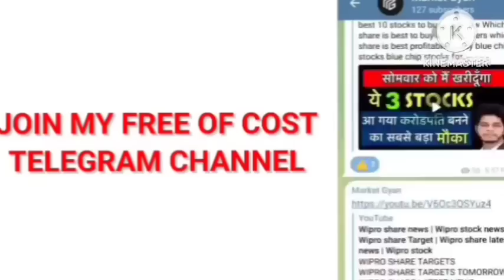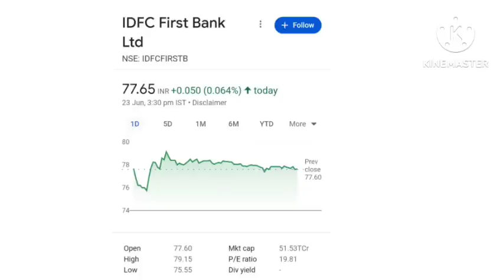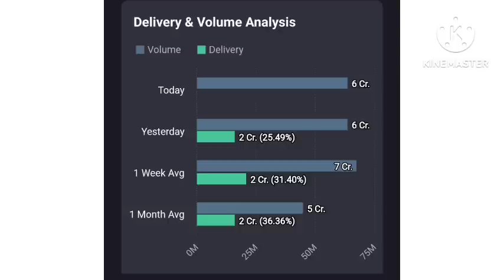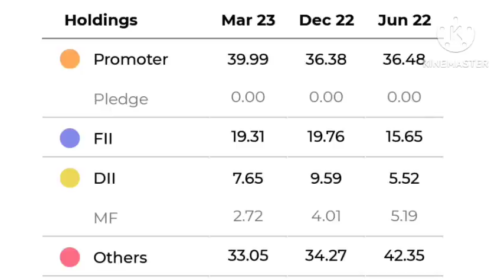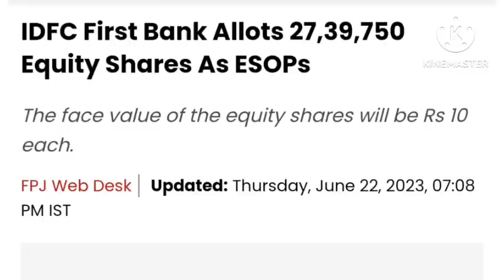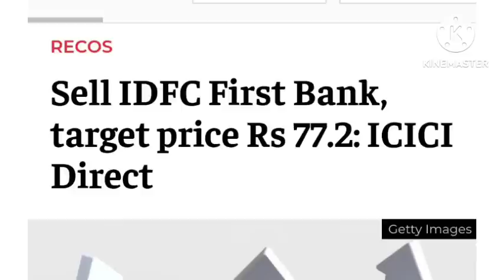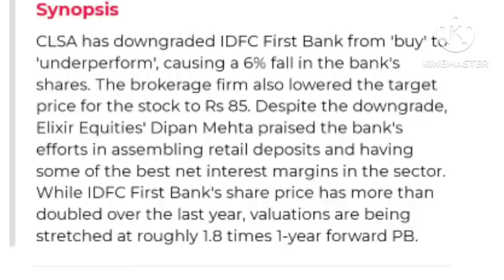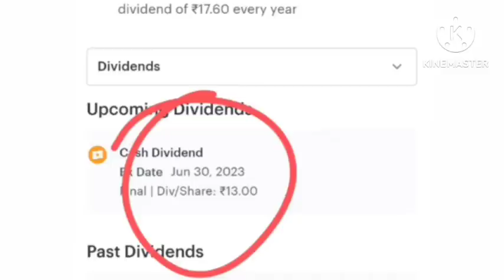IDFC FIRST BANK share news 🔥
price